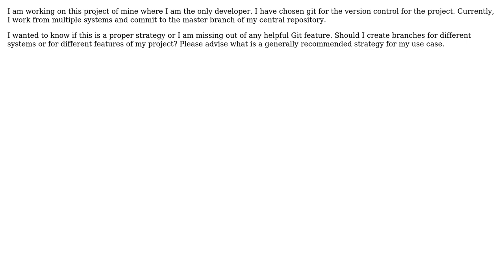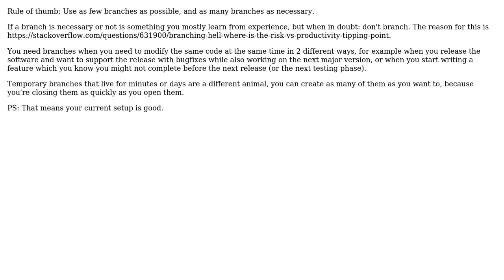Software Engineering: Git - single or multiple branch (2 Solutions!!)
Software Engineering: Git - single or multiple branch

With thanks & praise to God, and with thanks to the many people who have made this project possible! | Content (except music & images) licensed under CC BY-SA | Music | Images & others | With thanks to user Peter user jaibatrik user gnat user Christophe and the Stack Exchange Network Trademarks are property of their respective owners. You are responsible for your own actions.